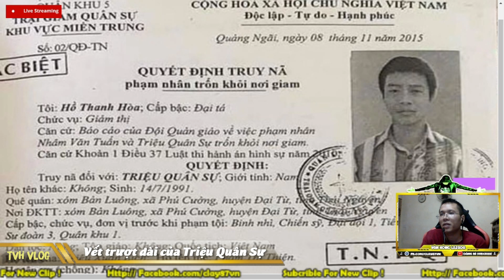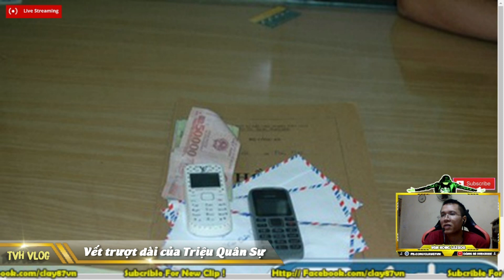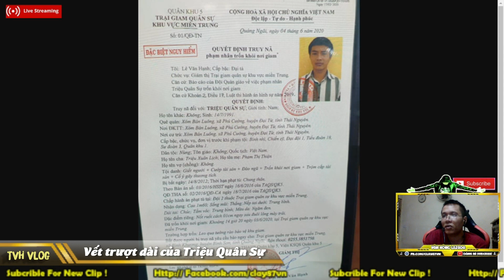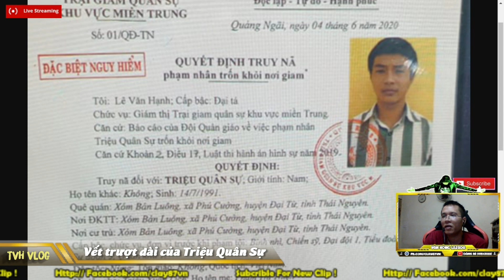9 chiếc điện thoại và vết trượt dài của Triệu Quân Sự | Văn Hóng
9 chiếc điện thoại và vết trượt dài của Triệu Quân Sự

Bố mẹ triệu quân sự

Gia cảnh triệu quân sự

VÕ nghệ triệu quân sự

sự thông minh triệu quân sự

điện thoại triệu quận sự

Triệu quân sự điện thoại

Mới nhất về triệu quân sự

► Xem lại all clip tại :

htttp://lazadareview.tk